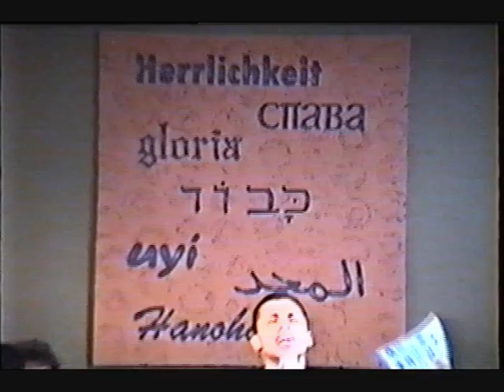Prayer for the Nations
Ruben Costa prays for the nations at Jubilee Church in Camarillo, California.